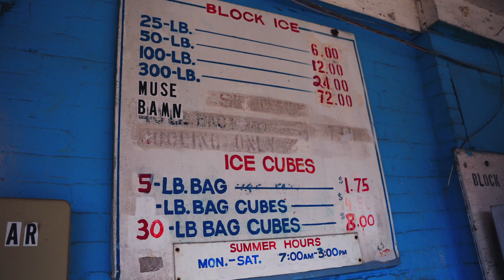Don Rich - Backyard Boom (Official Music Video)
Follow Don Rich on Instagram